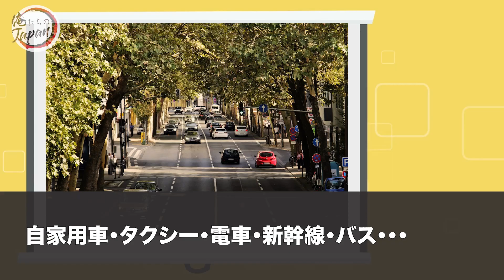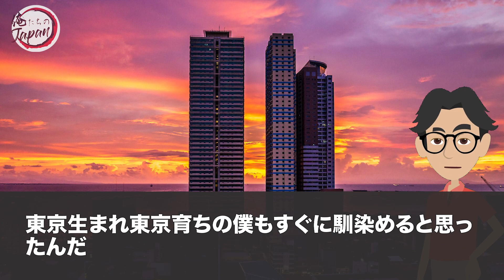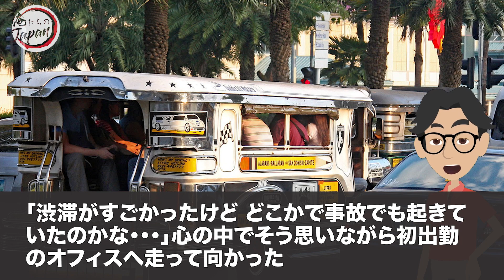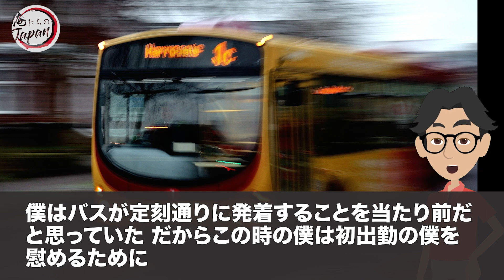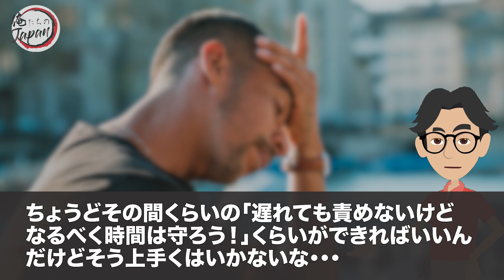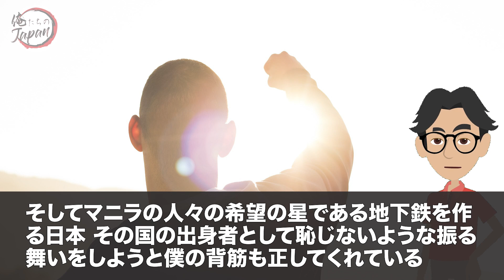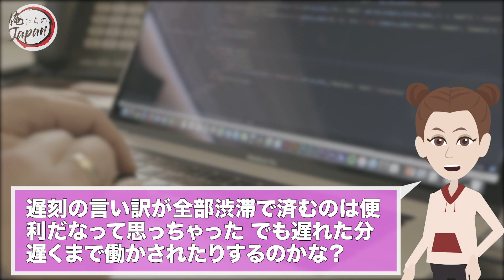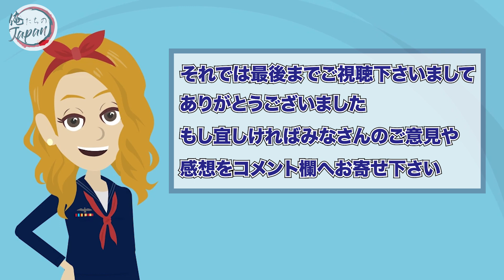【海外の反応】フィリピン「日本の鉄道技術に騙された…」 日本がフィリピン初の地下鉄で大量の車両受注！→現地民が大騒ぎにww【俺たちのJAPAN】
■フリー素材
動画：Pixabay（フリー動画）